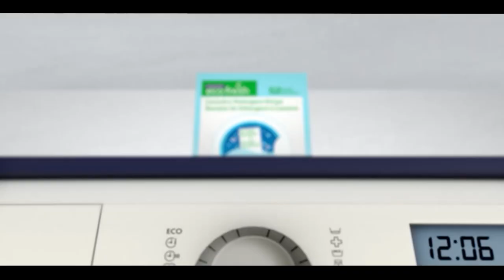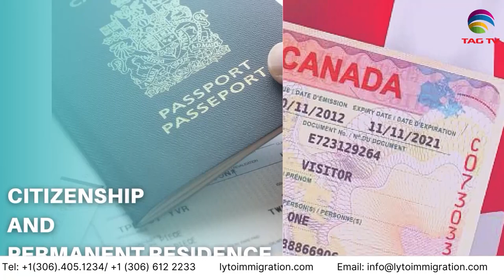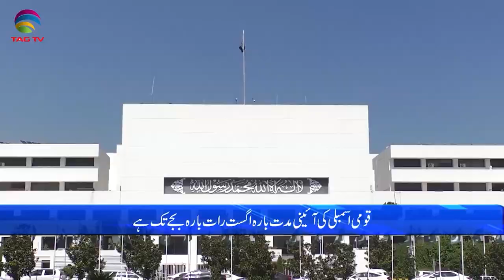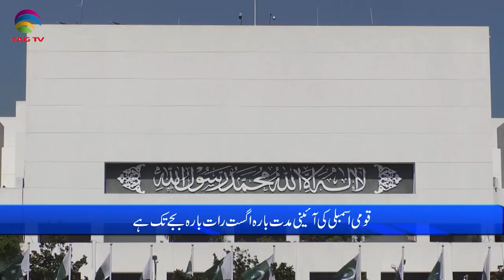Pakistan News Bulletin with Bushra khan - July 18, 2023